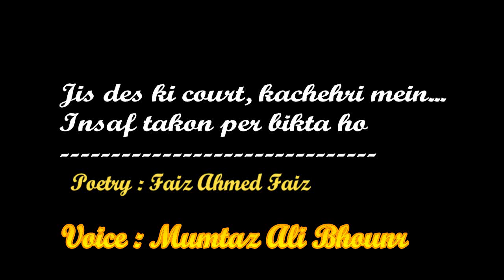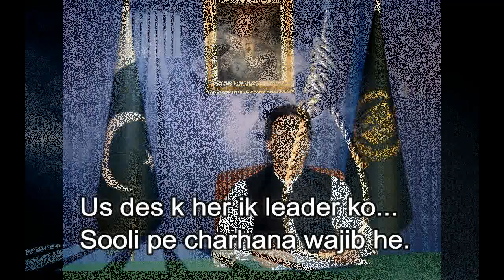Jis Des ki court Kacehri me Insaf takoon par bikta ho....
Poetry by: Faiz Ahmed faiz
Voice: Mumtaz Ali Bhounr
Jis des se maon, behnon ko...
Aghyar utha ker le jaen,

Jis des se qatil, ghundon ko...
Ashraf chura ker le jaen,

Jis des ki court, kachehri mein...
Insaf takon per bikta ho,

Jis des ka munshi, qazi bhi...
Mujrim se pooch k likhta ho,

Jis des k chape chape per...
Police k naake hote hon,

Jis des k mandir, masjid me...
Her roz dhamake hote hon,

Jis des me jaan k rakhwale...
Khud jaane len masoomon ki,

Jis des me haakim zalim hon...
Siskiyan na sunen majbooron ki,

Jis des k aadil behre hon...
Aahen na sunen masoomon ki,

Jis des ki galiyon, koochon mein...
Her simt fahashi pehli ho,

Jis des mein binat e hawa ki..
Chadar daag se meli ho,

Jis des mein roz jahazon se..
Imdadi thaile girte hon,

Jis des me ghurbat maaon se...
Apne bache neelaam karati ho,

Jis des k uhdedaron se...
Uhde na sambhale jate hon,

Jis des k sada loh insan...
Waadon pe hi dhale jate hon,

Us des k rehne walon per...
Hathyaar uthane wajib hein,

Us des k her ik leader ko...
Sooli pe charhana wajib he.